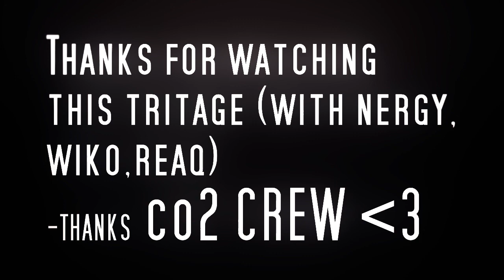We are feeder #1 | Tritage private match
Like, tape un commentaire et lis la description ci-dessous ma couille !

Yo les gars c'est Nergy je suis là je suis pas mort vous inquietez pas mais j'ai trop de boulot pour l'instant heureusement ici je suis en vacances pendant 2semaines pour vous offrir quelques video de plus bref je m'excuse.
Apart ça j'espere que vous avez bien cette video je trouve que ce sont des videos simpas à regarder, on a pas chercher à rentrer de sick clips juste des clips en s'amusant en privé.
Bref je tien surtout à remercier CO2 CREW qui est un petit groupe de RAP qui débute alors pour les aider à bien débuter abonnez-vous à leur chaine car ils font un ENORME boulot.
CO2 CREW (la chanson est: déterminés)

Voici la chaine de Wiko et Reaq qui ont fait ce tritage avec moi: